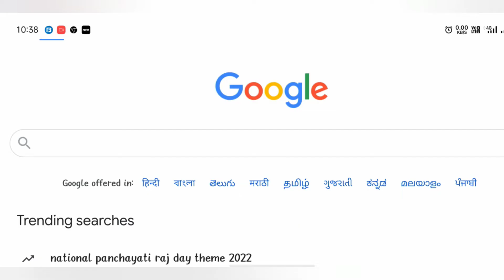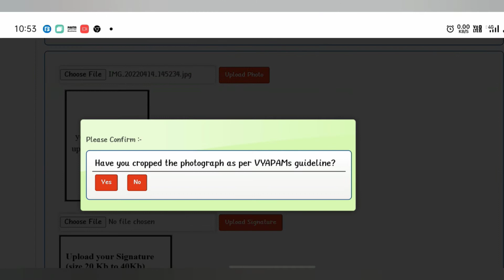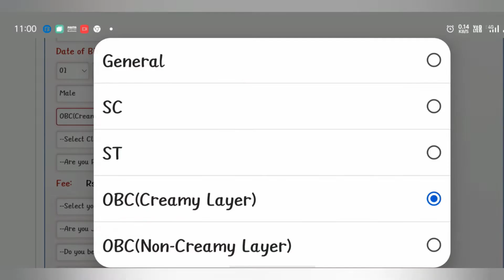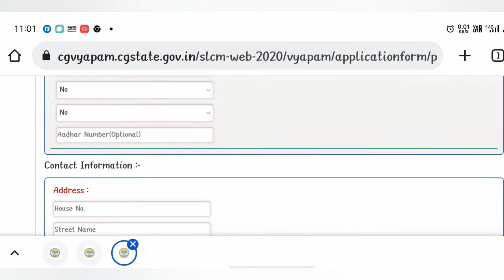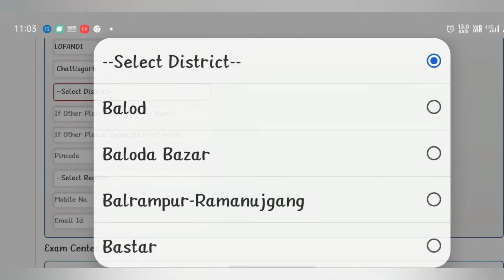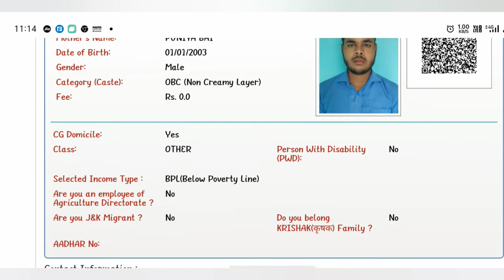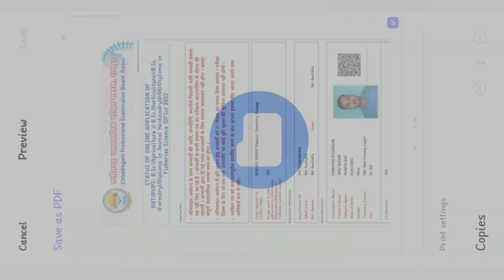CG PAT / PVPT प्रवेश परीक्षा 2022 का ऑनलाइन फॉर्म कैसे भरें।।cgpat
es video me bataya gaya hai ki cgpat cgpvpt ka online application form kaise bharenge.
PAT:- Pre agriculture test
PVPT:- Pre veterinary polytechnic test